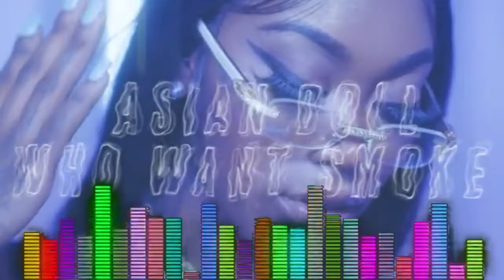ASIA DOLL - WHO WANT SMOKE (DJ LIGHT EFFECTS)